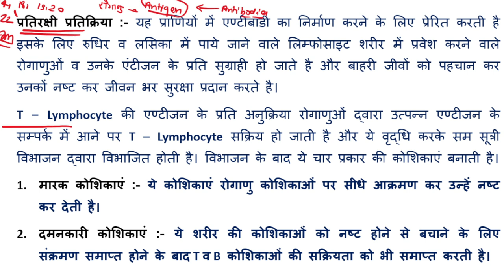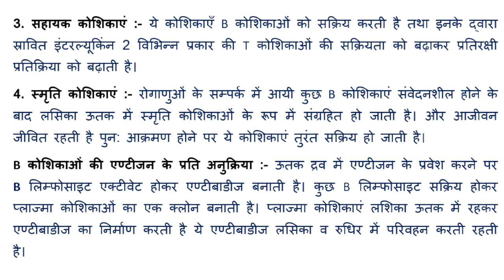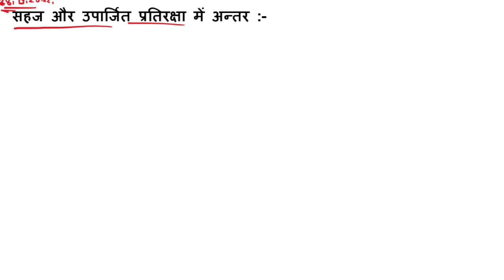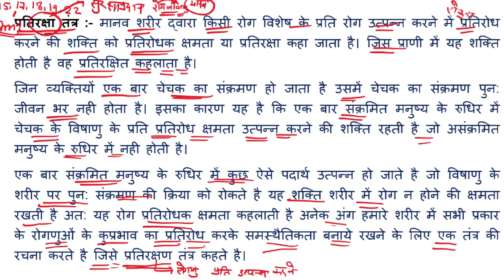मानव स्वास्थ्य और रोग Chapter । जीव विज्ञान क्रैश कोर्स । | Solution for up board exam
pratiraksha tantra se aap kya samajhte ho
 प्रतिरक्षी प्रतिक्रिया क्या है
प्रतिरक्षा तंत्र से आप क्या समझते हो
Tलिंफोसाइट्स का एंटीजन के प्रति क्या प्रतिक्रिया होती है
सहज और उपार्जित प्रतिरक्षा तंत्र में क्या अंतर है
सहज प्रतिरक्षा तंत्र से आप क्या समझते हो
उपार्जित प्रतिरक्षा तंत्र से आप क्या समझते हो
सक्रिय और निष्क्रिय प्रतिरक्षा तंत्र में क्या अंतर है
सक्रिय प्रतिरक्षा तंत्र से आप क्या समझते हो
 निष्क्रिय प्रतिरक्षा तंत्र से आप क्या समझते
innate immunity kya hai
acquired immunity kya hai
active immunity kya hai
passive immunity kise kahate Hain
immune response se aap kya samajhte ho